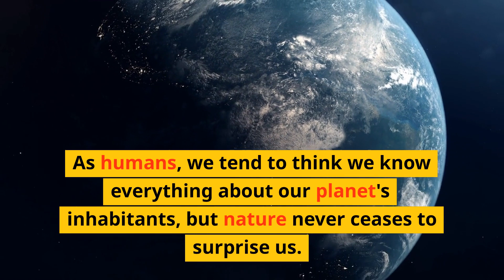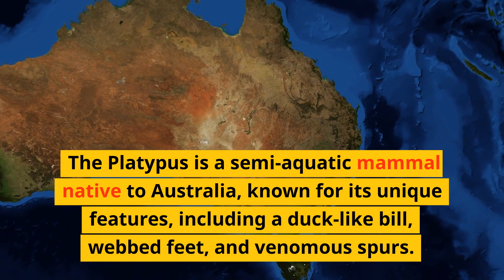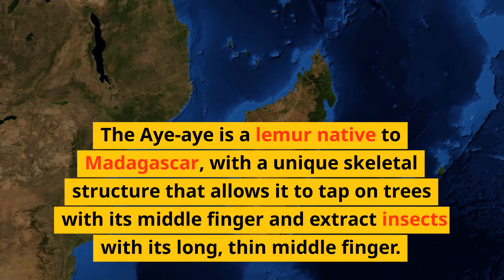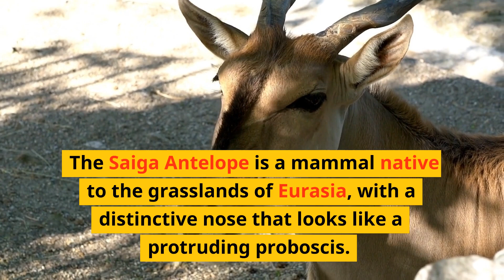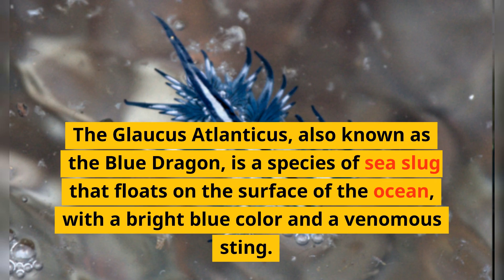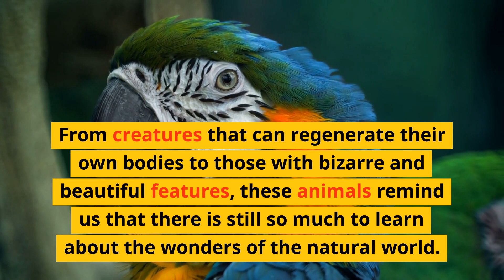10 MOST UNIQUE ANIMALS YOU WON'T BELIEVE EXIST!!🐍😲🤯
10 MOST UNIQUE ANIMALS YOU WON'T BELIEVE EXIST!!🐍😲🤯

From amphibians that can regenerate their limbs and organs to mammals with features that resemble mythical creatures, these animals showcase the incredible diversity of life on Earth. Some of them have been studied for centuries, while others have only been recently discovered. All of them, however, are a testament to the beauty and complexity of the natural world.

So, get ready to be amazed and inspired as we explore these 10 unique animals. We hope that this post will help you appreciate the wonders of nature and spark your curiosity to learn more about the incredible creatures that share our planet.

#1.Axolotl

The Axolotl is a salamander native to Mexico that can regenerate its limbs and organs. This unique animal has the ability to regrow its spinal cord and even parts of its brain, making it an incredible subject for scientific research.

#2.Okapi

The Okapi is a mammal native to the Democratic Republic of Congo, with striped legs and a long neck resembling a mix between a giraffe and a zebra. It was only discovered by the Western world in the early 20th century, and it is still a rare sight in the wild.

#3.Platypus

The Platypus is a semi-aquatic mammal native to Australia, known for its unique features, including a duck-like bill, webbed feet, and venomous spurs. This animal's odd appearance and behavior have long puzzled scientists and intrigued the public.

#4.Blue-footed Booby

The Blue-footed Booby is a seabird native to the Galápagos Islands and along the Pacific coasts of Central and South America. It is known for its bright blue feet, which it displays during courtship dances.

#5.Aye-aye

The Aye-aye is a lemur native to Madagascar, with a unique skeletal structure that allows it to tap on trees with its middle finger and extract insects with its long, thin middle finger.

#6.Kakapo

The Kakapo is a flightless bird native to New Zealand, with a distinctive owl-like face and a plump, round body. It is critically endangered, with only around 200 individuals left in the wild.

#7.Saiga Antelope

The Saiga Antelope is a mammal native to the grasslands of Eurasia, with a distinctive nose that looks like a protruding proboscis. This unique animal has been hunted almost to extinction for its meat and horns.

#8.Star-nosed Mole

The Star-nosed Mole is a small mammal native to the wetlands of eastern North America, with a distinctive nose resembling a star. It uses this nose to sense prey and navigate through dark, underground tunnels.

#9.Glaucus Atlanticus

The Glaucus Atlanticus, also known as the Blue Dragon, is a species of sea slug that floats on the surface of the ocean, with a bright blue color and a venomous sting.

#10.Dumbo Octopus

The Dumbo Octopus is a deep-sea creature named after its resemblance to the beloved Disney character. It has large, floppy ears and lives at depths of up to 13,000 feet.

In conclusion as we come to the end of our exploration of 10 unique animals, we hope that you've been inspired and amazed by the incredible diversity of life on our planet. From the regenerating axolotl to the elusive okapi, these animals remind us that there is still so much we have to learn about the natural world.

Moreover, these creatures show us that there is always something new and exciting waiting to be discovered. Who knows what other incredible species might be out there, just waiting to be found? The possibilities are endless, and the future holds so much promise for continued exploration and discovery.

So, let's continue to marvel at the wonders of nature and strive to be good stewards of our planet. Who knows what other amazing creatures we'll uncover in the future?